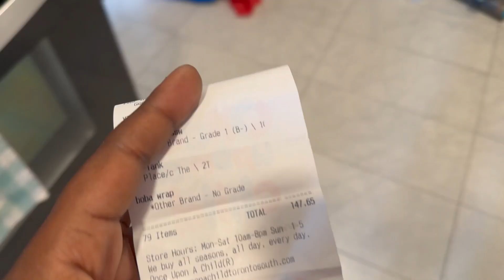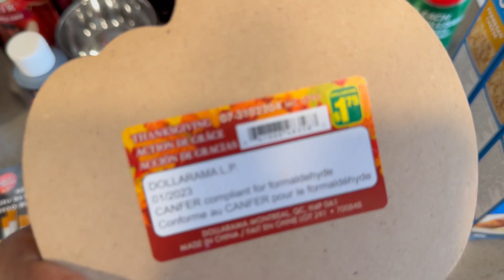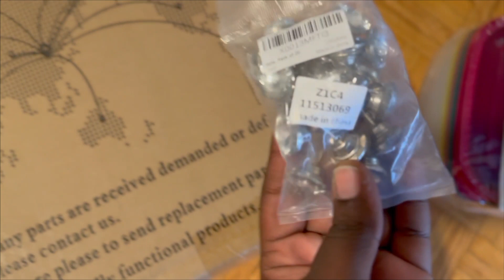PRODUCTIVE MOM OF 4 DAY IN THE LIFE | Selling to Once Upon a Child + Fall Hauls + Cook with Me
What's up Mama's, my productive mom of 4 in the life is giving, momlife motivation, afforadable fall decor and back to school prep. being a mom of 4 a day in the life is always busy! I hope you enjoy todays vlog!

⋒ CHAPTERS ⋒

Stores - Dollarama, Dollar Tree and Wayfair

⋒ Lunch Containers

⋒ CATCH UP! ⋒

⋒ ABOUT ME ⋒

I'm Tami! Wife and Mom to 4 girls. I'm a body positive mom who is all about making life fun for my kids, creating a cozy home and positive vibes here on youtube. I am a working mom but my passion is content creating.